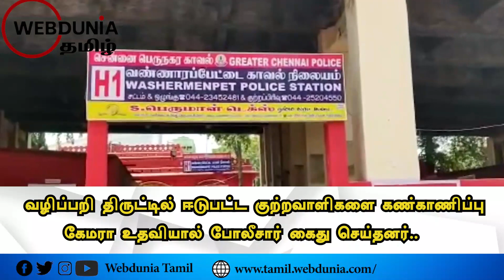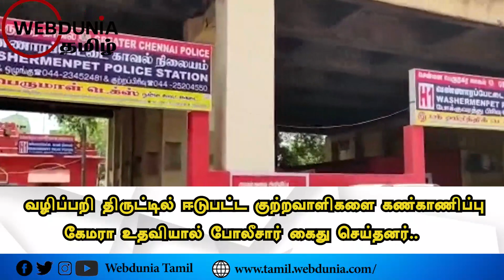வழிப்பறி திருட்டில் ஈடுபட்ட முக்கிய குற்றவாளிகளை கண்காணிப்பு கேமரா உதவியால் போலீசார் கைது செய்தனர்.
வண்ணாரப்பேட்டையில்  வழிப்பறி திருட்டில் ஈடுபட்ட முக்கிய குற்றவாளிகளை கண்காணிப்பு கேமரா உதவியால் போலீசார் கைது செய்தனர்..

வண்ணாரப்பேட்டை பகுதியில் காலையில் மாநகரப் பேருந்து ஓட்டுனர் பணிக்கு செல்வதற்காக சாலையில் நின்று கொண்டிருந்தபோது இருசக்கர வாகனத்தில் வந்த 3 பேர்  செல்போன் பறித்துச் செல்லும்  சிசிடிவி கண்காணிப்பு கேமராவில் உதவியுடன் குற்றவாளியை போலீசார் கைது செய்தனர்,

சென்னை வண்ணாரப்பேட்டை மூலக்கொத்தளம் பகுதியில் தண்டையார்பேட்டையில் மாநகர பேருந்து ஓட்டுநராக பணிபுரியும் செல்வம் என்பவர் டீ குடித்துவிட்டு 5 மணி அளவில் பணிக்கு செல்வதாக காத்திருந்தார் அப்போது செல்போனில் தனது நண்பரை கூப்பிட்டு தன்னை ஏற்றி செல்ல வரும் பஸ் எந்த இடத்தில் வந்து கொண்டிருக்கிறது என்று கேட்டுக் கொண்டிருந்தபோது மோட்டார் சைக்கிளில் வந்த 3 நபர்கள் அவரது செல்போனை பறித்து சென்றனர் அப்போது செல்வத்தின் நண்பர் மோட்டார்சைக்கிளில் வரவே அவரை இருவரும் பின் தொடர்ந்து விரட்டிச் சென்றனர் சிறிது தூரம் விரட்டி சென்ற போது மூன்று பேரில் ஒருவர் நீண்ட பட்டா கத்தியை காட்டி மிரட்டியதால் மேற்கொண்டு அவர்கள் விரட்டி செல்லாமல் காவல் நிலையம் வந்து புகார் கொடுத்தனர் இதுகுறித்து வண்ணாரப்பேட்டை துணை ஆணையர் சிவபிரசாத்தின் கவனத்திற்கு வந்தது இதை அடுத்து வண்ணாரப்பேட்டை ஆய்வாளர் யமுனா உதவி ஆய்வாளர் காதர் மனுவேல் சரவணகுமார் அசோக் சதாம் ரஞ்சித் அன்பு ஆகியோர் தலைமையில் தனிப்படை அமைத்தார் இந்த தனிப்படையினர் அந்த மோட்டார் சைக்கிளில் சென்ற குற்றவாளிகள் சென்ற திசையில்  உள்ள கண்காணிப்பு கேமராக்களை ஒவ்வொன்றாக ஆய்வு செய்தனர் அப்போது அந்த கண்காணிப்பு கேமராக்கள் மூன்று பேரும் புளியந்தோப்பு பகுதிக்கு சென்றதாக தெரிந்தது இதை அடுத்து புளியந்தோப்பு பகுதியைச் சேர்ந்த திலீப் குமார் வயது 23 என்பவரை கைது செய்தனர் அவரிடமிருந்து இரண்டு செல்போனை பறிமுதல் செய்தனர் அவர் கூறியதன் பேரில் கண்ணகி நகரைச் சேர்ந்த சிவா வயது 27 என்பவரை கைது செய்தனர் அவரிடமும் இரண்டு போன் இருந்தது அதையும் பறிமுதல் செய்தனர் அவர்கள் கொடுத்த தகவலின் பேரில் முக்கிய குற்றவாளியான  ரெட்ஹில்சை சேர்ந்த சூர்யா என்பவர் கைது செய்யப்பட்டார் இவர் கஞ்சா மணி என்பவர் கொலை வழக்கில் சம்பந்தப்பட்டவர் மேலும் இவர் மீது மீஞ்சூர் பொன்னேரி அம்பத்தூர் ஆவடி ரெட்டில்ஸ் சென்னையில் பல காவல் நிலையங்களில் வழிப்பறி செய்ததாக வழக்குகள் உள்ளன இவரிடமிருந்து இரண்டு மோட்டார் சைக்கிள்கள் ஐந்து போன்கள் ஒரு லேப்டாப் 4 கத்திகளை பறிமுதல் செய்தனர் இந்த திருட்டு நடப்பதற்கு முன்பு இவர்கள் அதிகாலையிலேயே எட்டு இடங்களில் சென்னையில் செல்போனை வழிப்பறி செய்து உள்ளார் இது குறித்து போலீசார் தீவிர விசாரணை செய்து வருகின்றனர் இவர் போலீஸ் கையில் சிக்கி உள்ளதால் சென்னை மற்றும் புறநகர் பகுதியில் உள்ள பல்வேறு காவல் நிலையங்களில் நடந்த செல்போன் வழிப்பறி திருட்டில் சென்னையை கலக்கிய செல்போன் திருடர்களை கண்காணிப்பு கேமரா உதவியால் போலீசார் பிடித்தனர்,